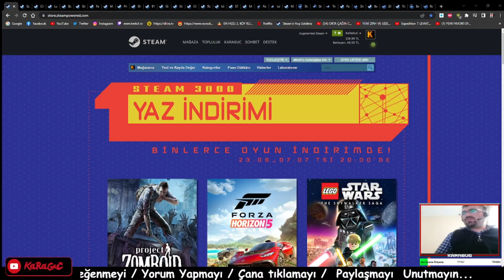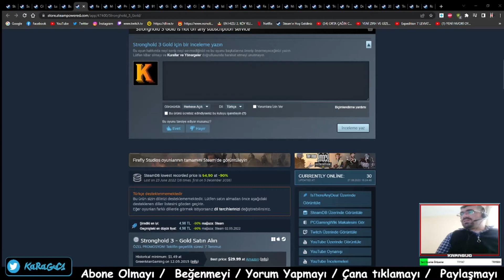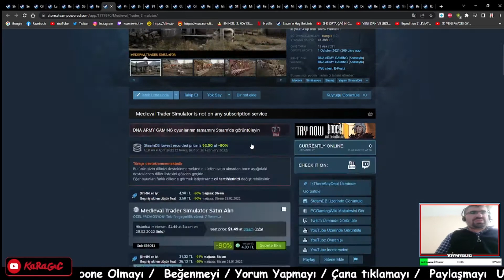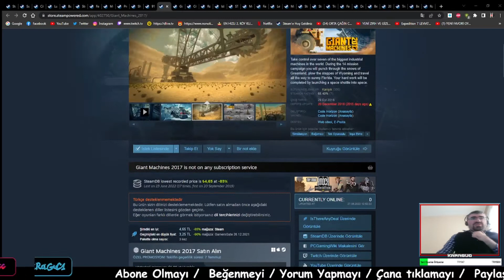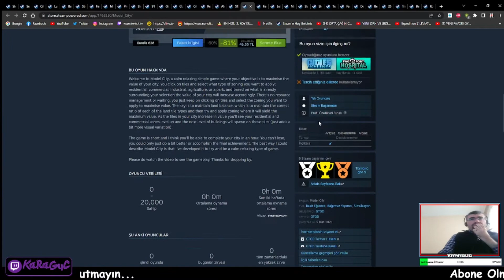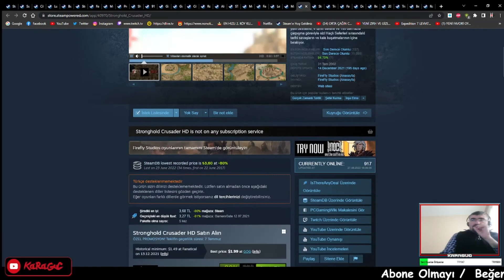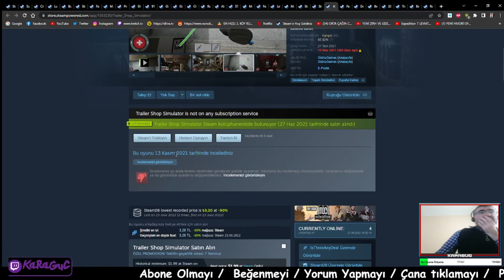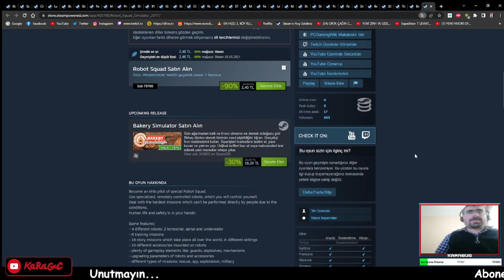2022 YAZ İNDİRİMLERİ - 0/10 TL ARASI OYUNLAR | #14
2022 YAZ İNDİRİMLERİ  0 - 20 TL ARASI OYUNLARA BAKALIM NELER VARMIŞ

Videoyu Beğendiyseniz ;
İyi Seyirler